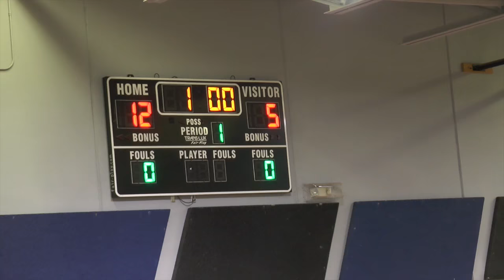ONW Lady Ravens Volleyball vs Louisburg 9/29/16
ONW Lady Ravens Volleyball vs Louisburg September 29, 2016